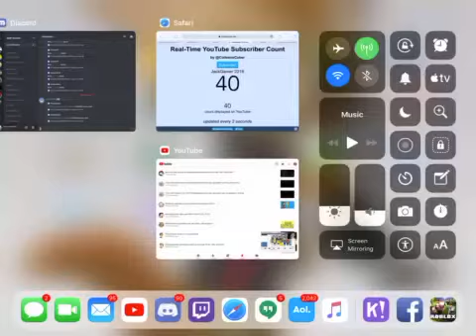Thanks for 40 subs!!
I made it to 30 but now 40